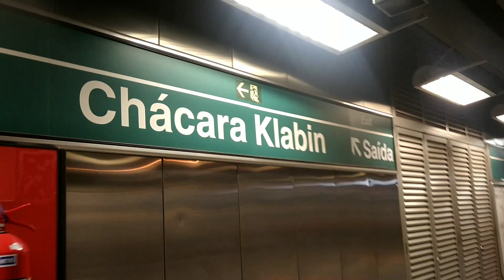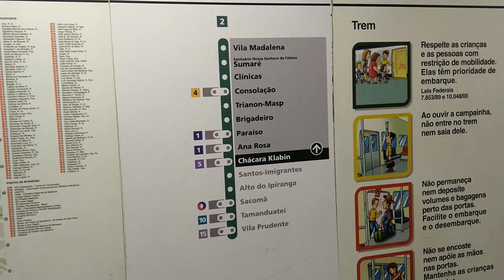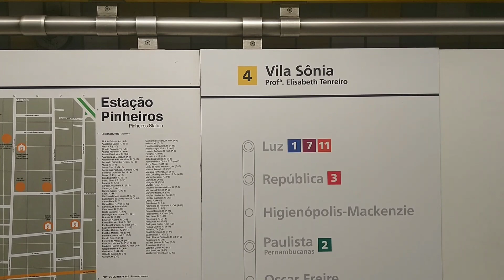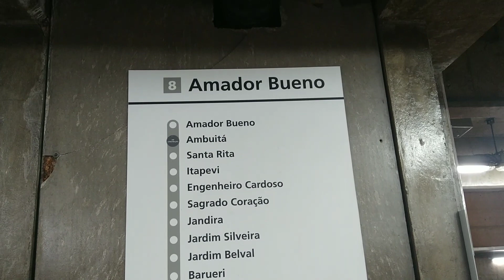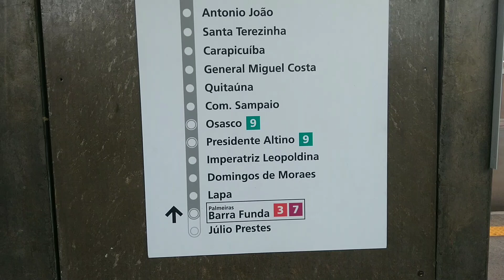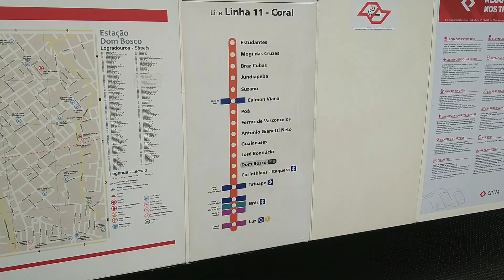Mapas de Transportes metropolitano de São Paulo, metrô, trem e monotrilho. 217